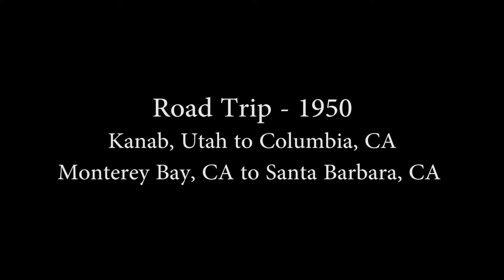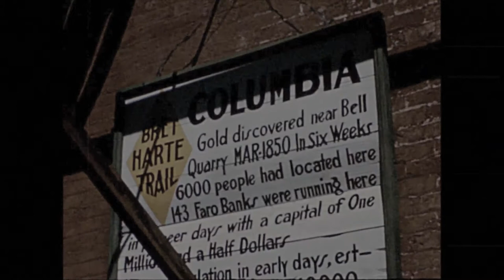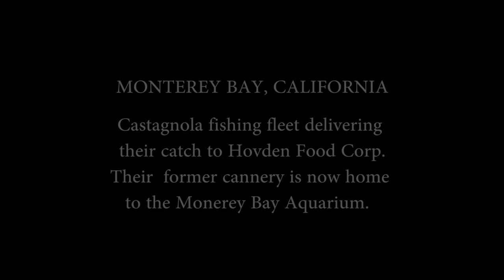Utah to California Road Trip - 1950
Salvaged 16mm film from 1950 discovered at an Estate Sale. Included in the photographer's trip is a stay at "Parry Lodge and Cottages" in Kanab, Utah.

From there, some film shot at the gold rush town of "Columbia", since protected as a California State Park...

Moving slightly southeast, a lumber mill in Sonora

Some rare images of fish being delivered (Castagnola Fleet) to the Hovden Cannery in Monterey, California. The Monterey Bay Aquarium presently occupies the same location where this same cannery once operated.

Finally, a trip down highway 101 to Mission Santa Barbara.